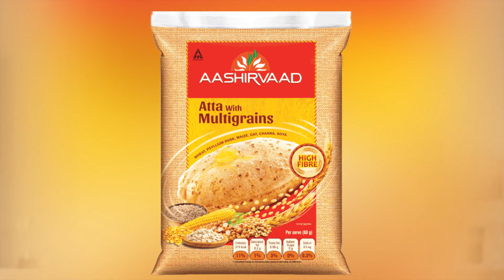5 Yoga Asanas & High-Fibre Diet for WFH | Shonali Sabherwal, Nutritionist | Aashirvaad Multigrain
Make work from home work for you with these 5 easy yoga asanas. Also, don't forget to include FIBRE to your diet to get the most out of your exercise!

Hear from one of India’s top Nutritionists, Shonali Sabherwal, on how eating fibre-rich foods and doing regular exercises like walking, yoga, dancing etc. is important for your digestive health.

Switch to Aashirvaad Atta with Multigrains to make your meal high in fibre. Just 3 rotis made from Aashirvaad Atta with Multigrains fulfil 35% of your daily fibre requirement. Did you know just 3 multigrain rotis pack the same amount of dietary fibre as 6 carrots or 4 beetroots? Because it’s high in fibre, Aashirvaad Atta with Multigrains also keeps you fuller for longer.

Above all, it still retains the same great taste of AASHIRVAAD Atta, India’s No. 1 Atta brand!